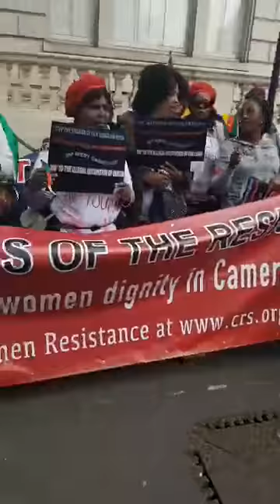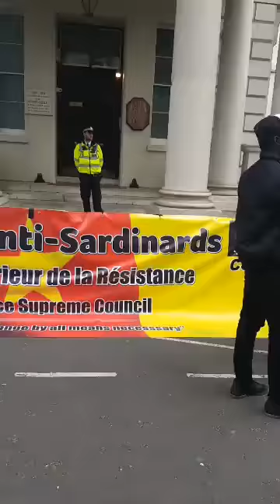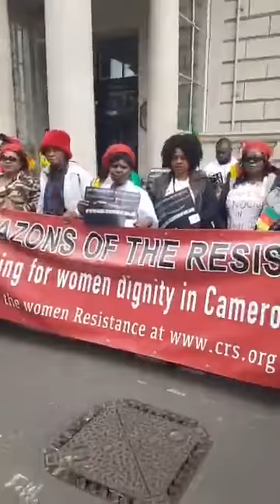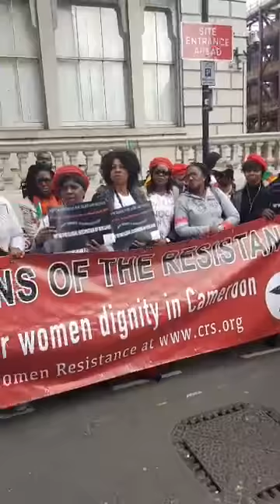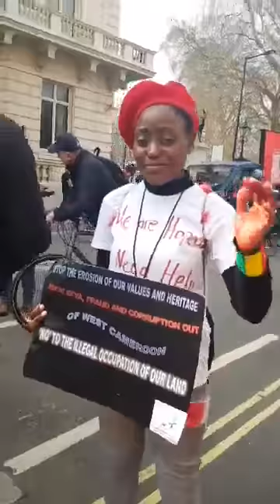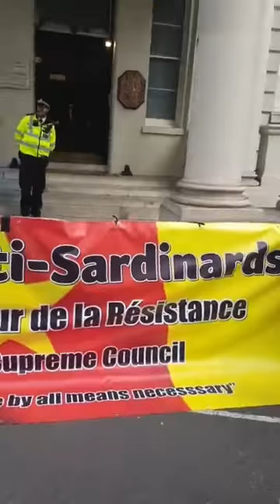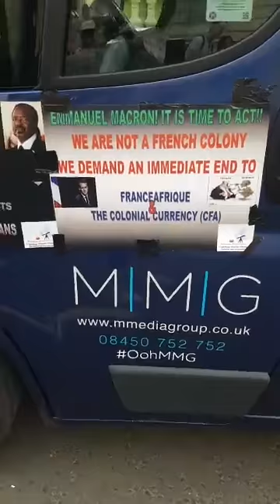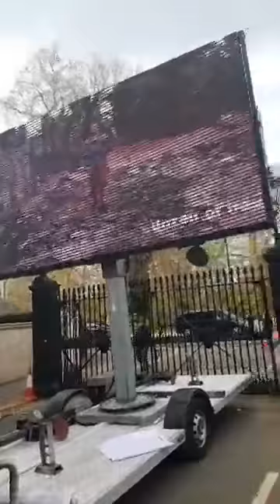Manifestation de la Brigade Anti-Sardinards UK